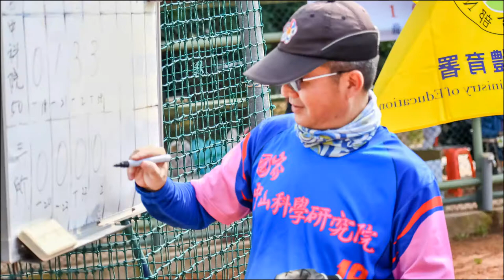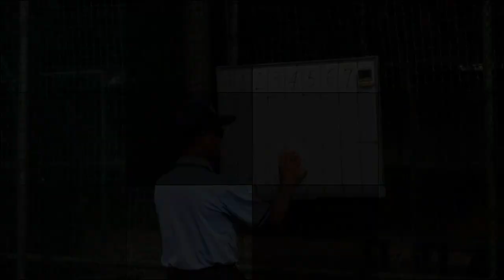1070422 107年桃園市龍潭區慢速壘球社區聯誼賽p2